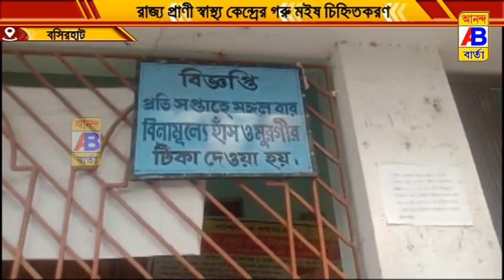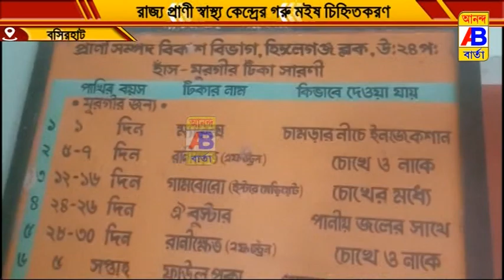শুরু হলো রাজ্য প্রাণী স্বাস্থ্য কেন্দ্রের গরু মইষ চিহ্নিতকরণ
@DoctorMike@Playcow